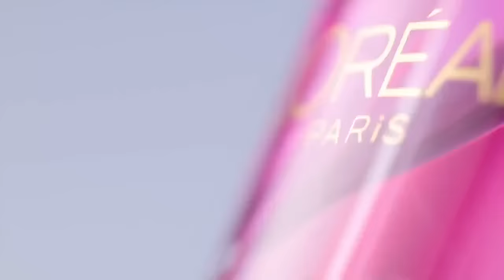L'Oréal - "Nutri Gloss" Shampoo System TV Commercial (Fall 2015)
Featuring Karlie Kloss